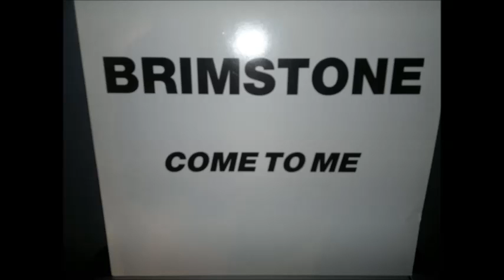Brimstone - Cowdub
Vocal/Sax - Willem Pen
Drums - Piet Boersema
Bass/Keyboards - Oeds Bouwma
Guitar - Remco Rodrigues
Harmonica - Bas Kleine

Recorded at Spitbergen in the eighties
Produced by Michiel Hoogenboezem